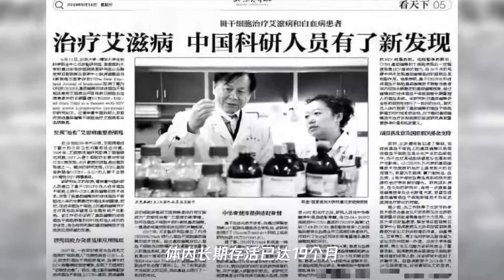北京大学突然宣布!治疗艾滋病、癌症重大突破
➤Thanks收看！